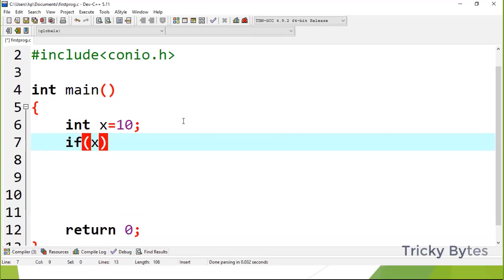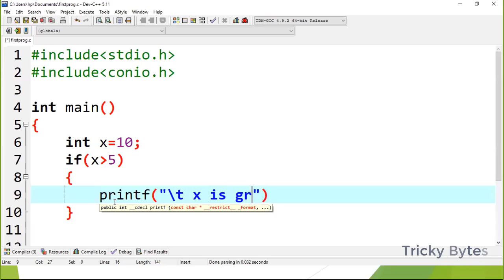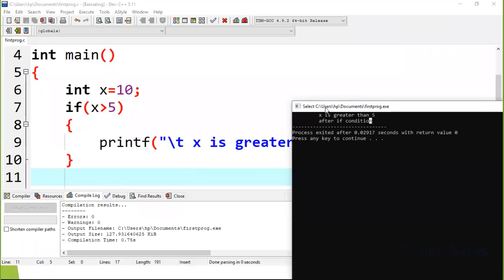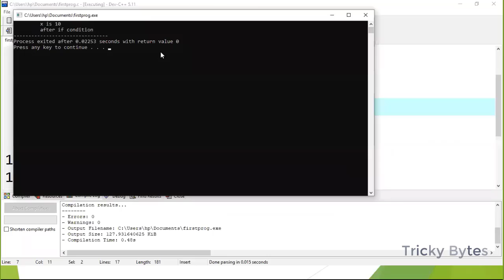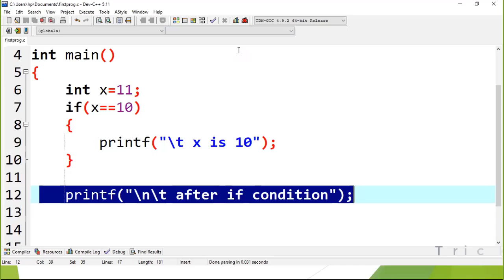Working with if statements in C